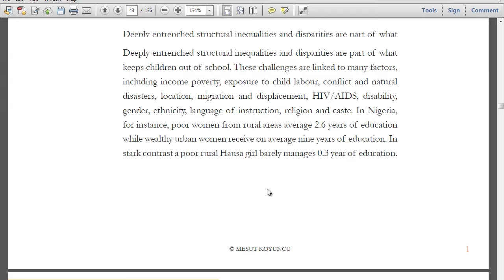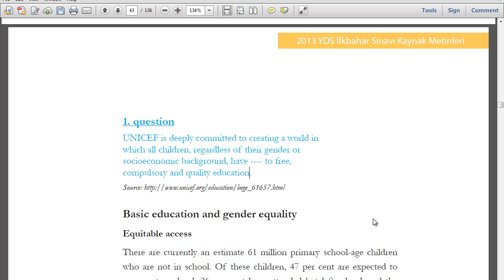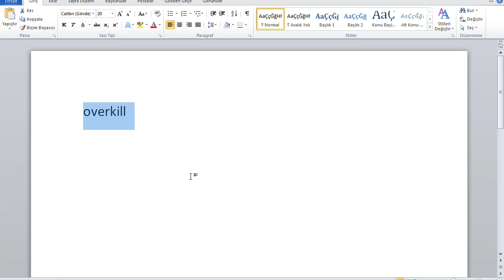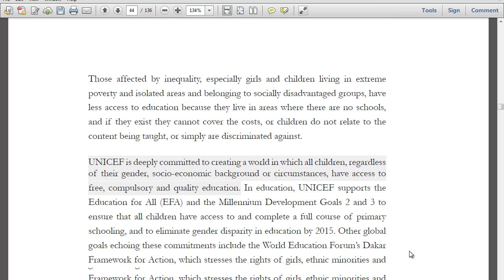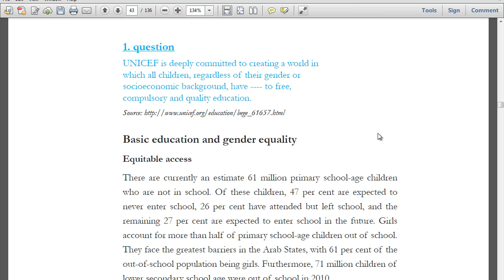YDS Metin Dersleri 1 - Giriş Dersi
YDS 2013 İlkbahar sınavında çıkan soruların alındığı kitap, dergi ve internet sayfalarından bir araya getirip oluşturduğum kaynaktan, metin çözümlemelerine giriş yapıyoruz.